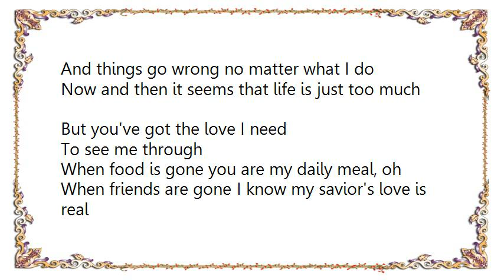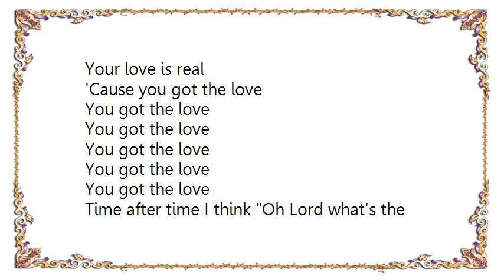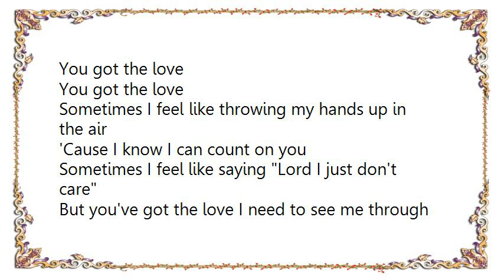Florence + the Machine - You've Got the Love Lyrics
[Lyrics Florence + the Machine - You've Got the Love]
Sometimes I feel like throwing my hands up in the air
I know I can count on you
Sometimes I feel like saying Lord I just don't care
But you've got the love I need
To see me through

Sometimes it seems the going is just too rough
And things go wrong no matter what I do
Now and then it seems that life is just too much

When food is gone you are my daily meal, oh
When friends are gone I know my savior's love is real
Your love is real

Time after time I think Oh Lord what's the use?
Time after time I think it's just no good
'Cause sooner or later in life, the things you love you loose
But you got the love I need

'Cause I know I can count on you
But you've got the love I need to see me through